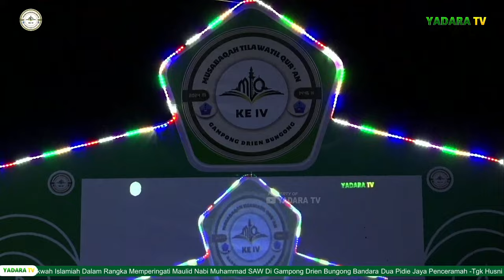Golongan Manusia Yang dicintai oleh Rasulullah | Dakwah Islamiyah Tgk Husni Al Lukman Lhokseumawe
Dakwah Islamiyah dalam rangka memperingati Maulid Nabi Muhammad SAW tahun 1446 H di gampong Drien Bungoeng Kecamatan Bandar Dua Kabupaten Pidie Jaya dengan penceramah tunggal Tgk. Husni Al Lukman dari Kandang Kota Lhokseumawe.
yuk simak.

2. Tidak memotong video yang membuat kontroversi atau menimbulkan kesalahpahaman
3. Tidak membuat thumbnail atau caption yang berlebihan
4. Tidak mengadukan dengan argument orang lain
5. Mencantumkan link sumber
6. Tidak untuk dikomersialkan
7. Dan lain-lain

Semoga Berkah...